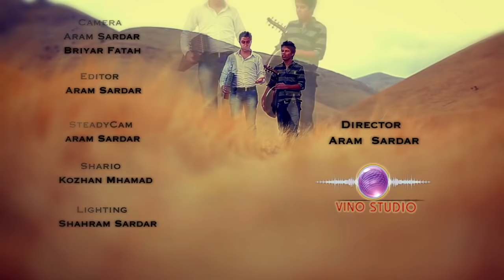Adil Hawramî - Zuleyxa - Full HD Kurdish Music 2012 عادل هەورامی زولەیخا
پەیجی عادل هەورامی لە فەیسبووک

adel hawrami 2011 new album Adl hawrami adel hewramy adel hawrami 2011 kamal mohamad 2011 CD 2011 kemal muhammad 2011 kamal mohemed 2011 kamal mohammad 2011 Dwaroj 2011 karwan hawramy loka 2011 mozhdin mzhden mujdin mujden Aziz Waysi 2011 zana jabali 2011 aziz waysi 2010 nwe azizi weisi 2010 aziz weysi ezizi weisi bzhar dylan nwe 2010 bjar dilan 2010 kamal ali 2010 kamal ali 2010 hemn 2010 moien hayda mahasti omid haval ibrahim karwan faxir hariri halmat paywand jaff hani Adel Hewrami sha3ban dashni 2010 zakaria nwe zakaria new 2010 hani bilind ibrahim 2010 dwarozh rozbe aras mohamad 2010 aras mohamad 2010 nazdar karwan sharawani 2010 goran inzibat 2010 karwan sharawani baxtiar salh 2010 baxtiar salh 2010 mazhar xalqi hardi zakaria 2010 amir hassan 2010 zakaria 2010 amir hassan 2010 karwan hawrami 2010 sarkawt qurbani 2010 herdi salah 2010 dana xani hemn husen 2010 ardalan bakir 2009 bahjat yahya Dania 2009 Dashne & Mira Happy Birthday azhdar 2009 adnan karim halparke nuri garmyani amir hasan heval ibrahim 2009 hani 2009 hardi salah 2009 karwan kamil shwan qaradaxi burhan majid loka tanya idris sherwan abdulla bestun kurdistani zana omar karwan hawrami Narin Feqe Halder Bilind Ibrahim Zyad esed heval ibrahim blnd abdulla muhemad aziz muhemad aziz dwaroj faraidon hawleri zakaria zyad esed nuri garmyani sarkawt qurbani bestun kurdistani rostam sabir Loka ardalan bakr Dwaroj Danya kurdish music Luqman Salim Saman Shawkat Zhelya Kurde ajdar wahbi azhdar wehbi 2009 Soran Nuri dilan Mariwan Hawta Asaad Yasin Barznji gardalol Aziz Waysi ahangi nawroz 2009 Baxtiar Salh Ahangi Newroz 2009 paywand jaf tara rasul Adil Hawrami adl hewramy Nechirvan Aziz Wayci Loka Zahir loka Zana Jabali Shwan Qeredaxi Paywand jaff 2009 Goran Salh 2009 Ismail sardashti kake ismail Ayub Ali 2009 Eyub Eli Zahir omar ismail sardashti Murad Karam Dilzar Shanga dlzar shenge Kijan Jihan Ibrahim Xeyat Dashni Dashne Halder Bestun Kurdistani Farhad zyrak zana omar ismail sardashti faxir hariry Yarsan Barznji 2009 Zahir Jalal Jale kurdish video Dashne Deshne Mira mera Umed Balaban Xeta Honrawe Valetine Song by Mira...Mire 2008!. Kurdish Music Gorany kurdy bo kurdistan kurdish song tare rasul maqam u gorani kurdistan hazhar mukryani kurdish music gorani kurdi honraway kurdi paiwand jaf paywend gorany kurdy kurdistan jamshid persian kurdish song gorani kurdiazhdar wehbi new cd lem bbura azhdar wahbi ejder wehbi roj karim kani kerim wenai kchani kurd baxan lela fariqi loka zahir gorani kurdi layla fariqi dashne murad gorani jamshid kurdistan kurdish song Laila Fariqi Kurdish Song Kurdistan Gorany kurdy Baxan shanya Chopy Leila Adnan Karim zhelya loka zahir kany zakaria alan slemany slemani ziad kamaran omar kijan dashne kizhan wanausha kurdi muzik , New Kurdish Song Mira Kurdish Music... Video Clipi kurdi - Mosiqai Kurdi. Mira - Chaw La Maba - musiki kurdi .. kurd sat medtv kurdistan tv ktv roj tv zagros. kurd sat , kurdistan tv , roj tv , rojhelat tv, medtv. duhok slemany sulemani sulaimani hawler hewler arbil erbil kurdistan zaxo kirmashan mahabat sanadaj kurmanci sorani kalhuri badinani goran kerkuk karkuk kurdland kurden kirmancy muzik zaza sorani amed diyarbekir kurdish music clip Kurdish Clip - Kurdish music The Best of Kurdish Singer - Kurdish Artist & Singer - Gorani Beja Kurdiakan:- zakaria zakaria zekerya zekariya zakerya Ayub al - adnan karim amanj gazi mahir hamedamin Sivan Perwer baxan chopy chopi copy bahjat yehia behjat yehya yahya - najmadin gholami nejmay xulami najmadyn xullamy Dilnia Rezzazi dilnya razazi sibel can bahar - dengbej - Hozan Fate paywand jaff paiwand caf naser razazi marzie marza layla fariqi laila fariki Leila fariqi Nuri Garmyani nuri garmyani Fatah sawzawari and Nuri garmyani Hussein hemin husen hemn mukriany - Hiwa Sabah - hassan Sahrif - Karwan Sherwani- Rostam Sabir - Rojin - Muhssin - hardi salah herdi selah Aziz Waisi Waesi hasan zirak tayar tofiq mamle ali mardan hasan garmiany ajdar wahbi ejdar ejder wahbe ajdar wahbi - blend abdulla blind blind - bilind ibrahim blend - ciwan haco gorani kurdish music Karwan Xabati - Haval Jala l- Munafse Kurdish Song Haval Ibrahim abull qahar abul qaher zaxoy - baxtyar salh baxtyar salah baxtiar saleh zhelya kashkol halparke hardi baxan chopy leila kany Abasi Kamandi slemany. Paiman Omar - Halder Baxtiyar Saleh Aziz Sharuxi Ata Qaradaxi Aso Koyi ardalan bakir bakr Aziz Salam aras Adel Hawrami Adil Aziz Aziz  Abas Kamandi Bahjat Yahiya  d Farhad Sangawi Fuad Maulani Govand Kawani Hassan Xafwr Husen Sharif hassan sharif hesan Hama Jaza Hassan Garmiyani Hamay nergz Hssen Ali Hevi Hevy Ibrahim Qadri Ibrahim Xayat ismail ibrahim Kamal Ali Kamaran Salh kani Karim Kaban Karwan Xabati & Dler Karwan Sharawani Marzia Fariqi Midya Husen Mydia Hussen media Mazhari Xalqi Muhamad Rauf Karuki Safadin Nadia nadya niyan nian  Narin Faqe